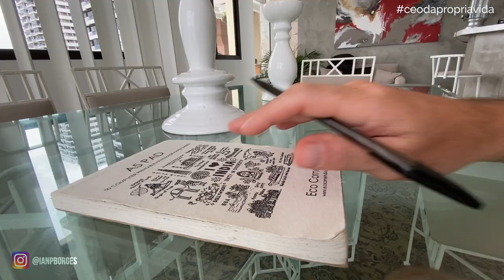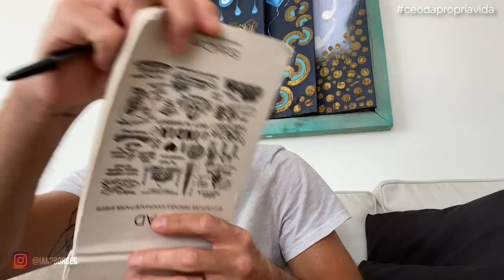PÁGINAS MATINAIS | COMO COMEÇAR E OS BENEFÍCIOS DA ESCRITA CRIATIVA